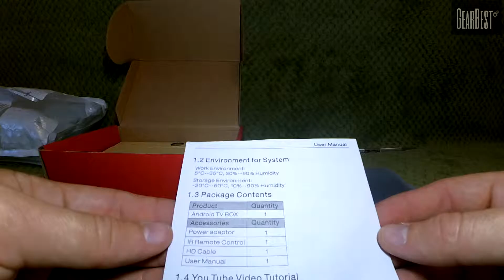Mini M8S TV Box from GearBest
Mini M8S TV Box
Main Features:
● Amlogic S905 CPU is rapid and stable which can give you high speed feedback and smooth response.
● ARM Mail-450 as GPU of this TV box which gives you the high definition pictures and videos.
● 2.4G WiFi, offers a more stable WiFi signal for you to enjoy higher quality video experience.
● 2GB RAM + 8G ROM capacity, extendable capacity up to 32GB gives you more space to download your favorite apps and caches to browse websites, play games, run apps, watch movies more smoothly.